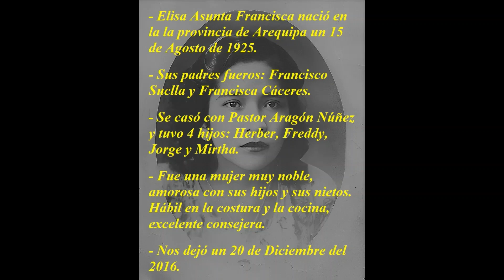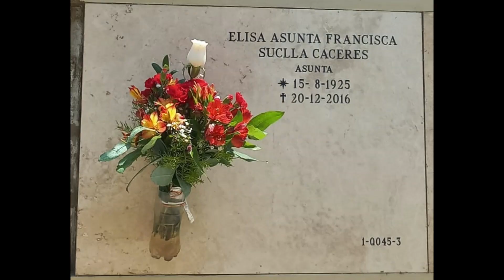Recordando a Mamá Elisa Asunta en el día de su cumpleaños: 15 de Agosto (el día de Arequipa).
Saludos para todos. En la Familia Aragón Suclla, todos los 15 de Agosto recordamos el cumpleaños de nuestra Madre Elisa Asunta Francisca Suclla Cáceres aparte de celebrar el día de Arequipa. Para "perennizar" esta significativa fecha, hice un nuevo video en homenaje a la vida de mi Madre. Espero que les guste. Mamá estás en nuestros corazones. Shalom.